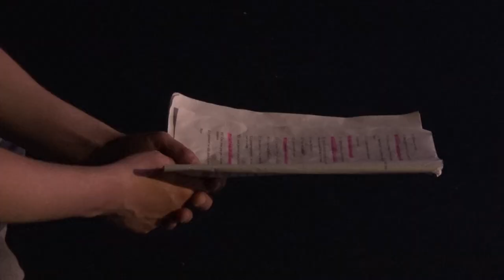Atelier théâtre 9-11 ans - La Barraca Zem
Le jeune aura l’occasion de donner vie à une multitude de personnages durant cet atelier tout en se sentant en confiance dans un groupe dans lequel il sera libre de jouer avec son personnage.

 Puisque le théâtre, c’est avant tout jouer !

 Un spectacle de fin d’année servira de fil rouge à cet atelier de découverte du théâtre et permettra également aux enfants d’explorer l’improvisation.

Rendez vous tous les mercredis de 18h à 19h, pour les ados de 9 à 11 ans, à la Barraca Zem (38 rue d'Anvers, 59000 LILLE) !

Retrouvez nous également sur Instagram et Facebook : @barraca_zem & @brasilafrofunk.

Crédits :
Cadrage : Garance Gobeaux
Montage/Post-production : Garance Gobeaux